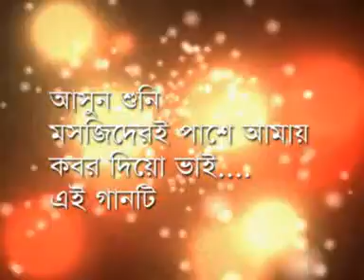মাসজিদেরী পাশে আমায় কবর দিও ভাই || শিল্পীঃ মশিউর রহমান || দাওয়াতুল মুসলিম মিডিয়া